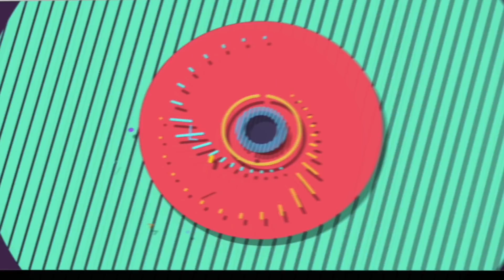2 NAIL ART SIMPLES ET MIGNONS POUR HALLOWEEN * LISA BLABLA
Hellooooooo !

Un dernier nail art d'Halloween pour la route, ou plutôt même DEUX ! Car je n'ai pas réussi à choisir :) ! Je suis restée dans le cute et le facile cette année j'espère que ça vous plaira !! Vous avez un préféré ?

 J'espère que cette troisième et dernière vidéo nail art d'Halloween vous plaira maintenant vous avez 7 nail art plus d'excuses pour ne pas avoir de beaux ongles le jour J

Surtout amusez vous ! A bientôt pour une nouvelle vidéo.

2 NAIL ART SIMPLES ET MIGNONS POUR HALLOWEEN * LISA BLABLA